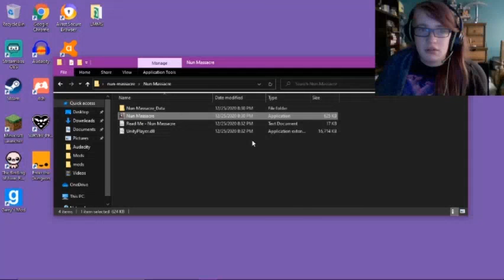nun massacre pt 1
i didnt feel like makin a thumbnail lmao